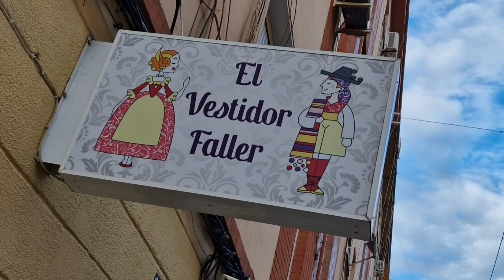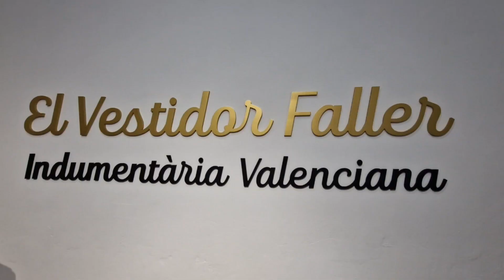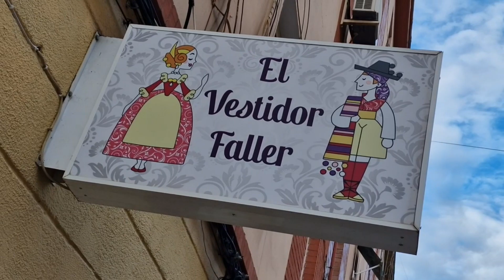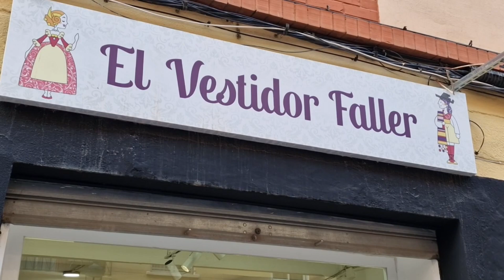De Casal en Casal Deluxe Edition Sector Botanic La Petxina 2023